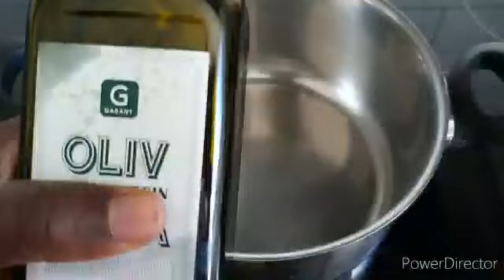No Meat Delicious Zucchini Recipe